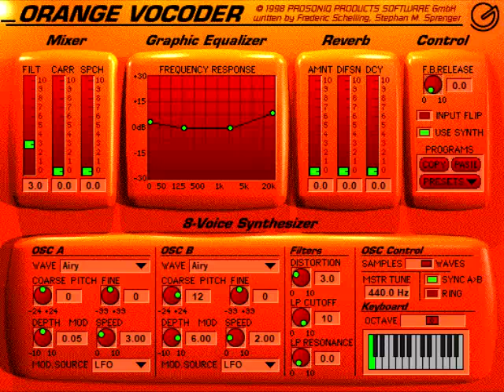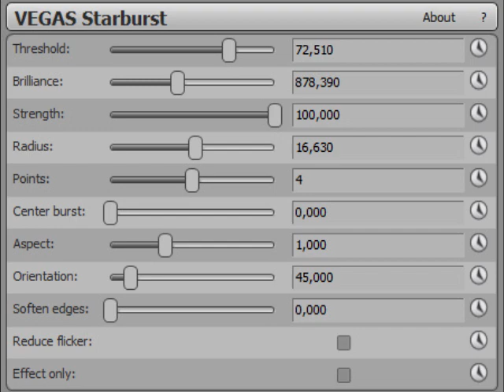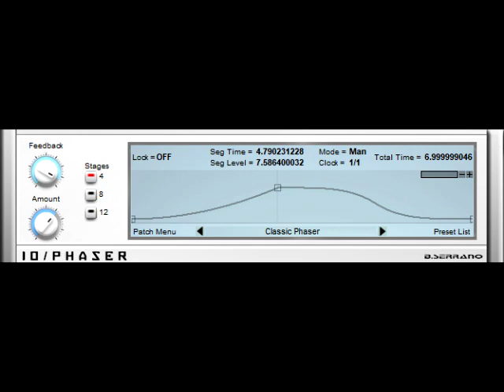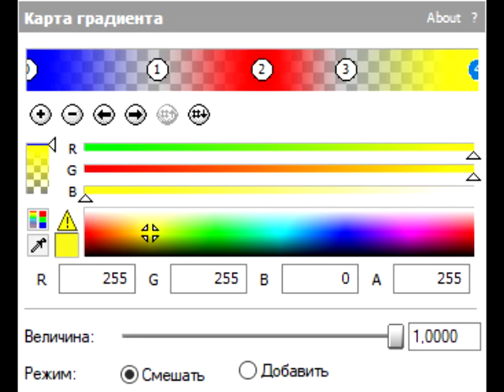How To Make Pinkup V4 V5 V6